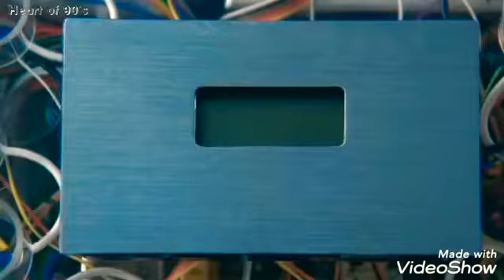Daniel Wu in New Police Story 吳彥祖 新警察故事 /2004